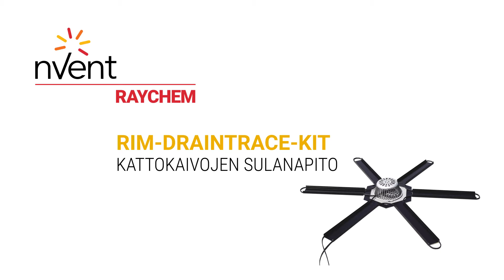KATTOKAIVOJEN SULANAPITO RIM-DRAINTRACE-KIT